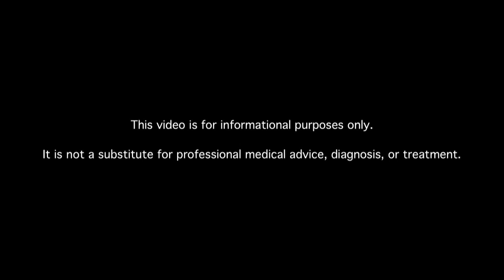How Manageable Are Foot Problems Once They Develop or Do They Always Lead to Amputation?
Learn how to avoid diabetes foot problems and complications. Reduce the risk of diabetic amputations. MDs answer your diabetes questions.